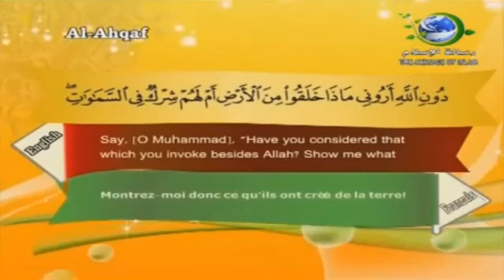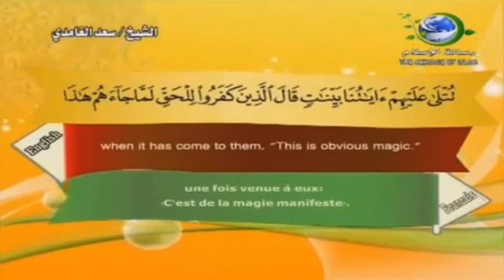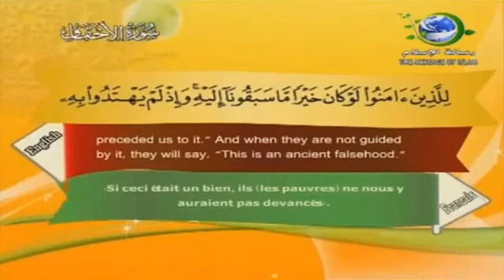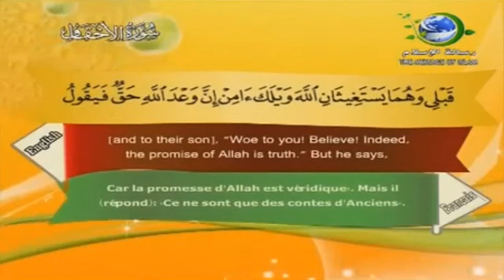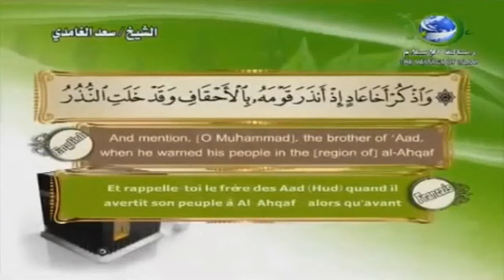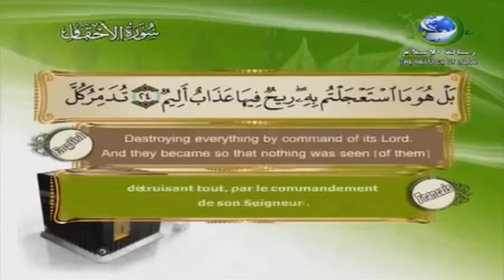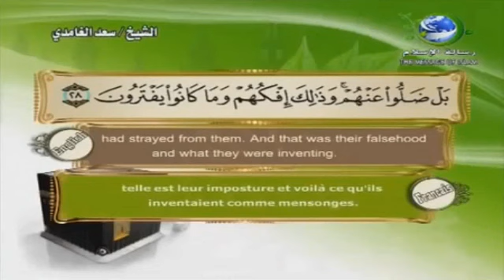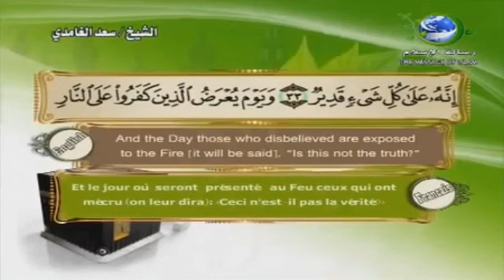46 - سورة الاحقاف- القارئ سعد الغامدي - (English Français Translation)Surat AlAhqaf